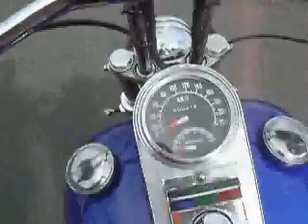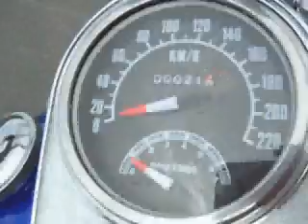1987 Harley Davidson Sportster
I picked this Sportster up as an uncompleted project, and have since spent way too much money getting her all sorted out.

Custom Paint and graphics were done here in Hamilton by Mark Hatton.
Dave and his team from HD Cycles sorted the bike out and got it road legal.
The pipes and forward controls are from American Classic Motors in the States.
The Mustang seat is from the team at GM-Cycles.
The custom Speedo and Tacho unit I got through AMPS in Auckland, it is a modified unit made by Drag Specialists in the US.
I'd like to thank Road and Sports Harley Davidson here in Hamilton for all their assistance in sorting out missing parts. Big Bikes here in Hamilton for all there support and assistance. (and patience) with all my questions and requests.

Finally I'd like to shout out to the team on the "XL Forum" I would have been lost with out the wealth of knowledge and experience that is available there. cheers guys.